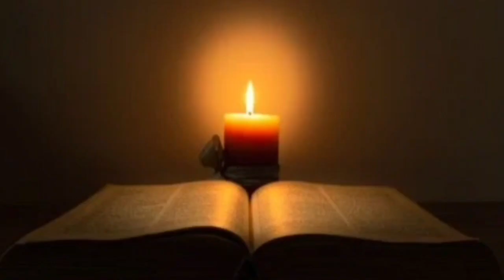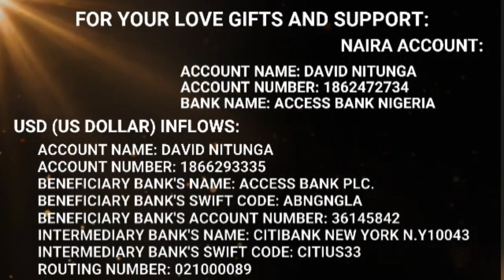WARNING: THIS IS SPIRITUAL PROSTITUTION.